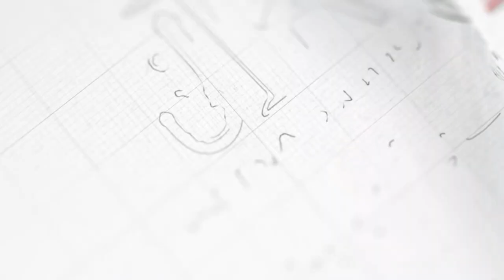Co Curricular Activities Should be continued with Education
تعلیم کے ساتھ غیر نصابی سرگرمیاں رکھنی چاہیے؟
مولانا مسعود احمد علوی
ماہرِ تعلیم و کیرئیر کاونسلر